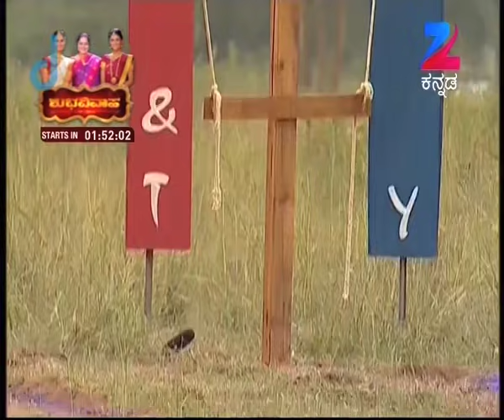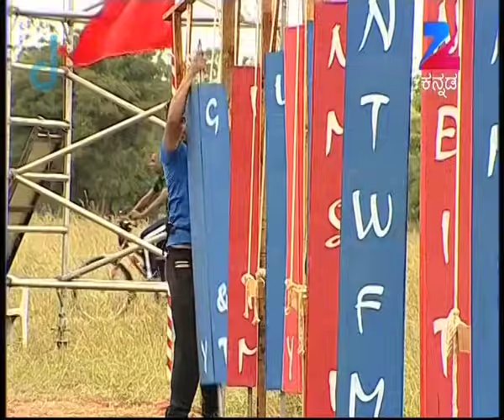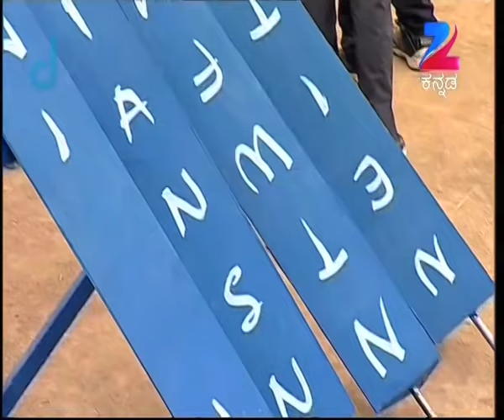Life Super Guru | Kannada Reality Show | EP 29 | December 22, 2014 | ZeeKannada TV Serial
Story
Life Super Guru is a Kannada reality show. Hundreds of contestants are auditioned out of which 10 young and 10 old participants are shortlisted. These 20 participants are then put in a villa, where they have to perform difficult but fun-filled tasks.